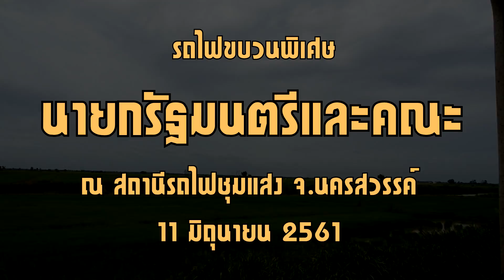รถเร็ว 112 แล่นผ่านรถไฟขบวนพิเศษนายกรัฐมนตรี ที่สถานีชุมแสง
ขบวนรถเร็วที่ 112 เด่นชัย - กรุงเทพ เข้าสู่สถานีชุมแสง แล่นผ่านรถไฟขบวนพิเศษ ชุมแสง - นครสวรรค์ ที่เตรียมรอรับนายกรัฐมนตรีและคณะที่จะเดินทางมาตรวจงานโครงการรถไฟทางคู่ช่วงลพบุรี - ปากน้ำโพ ที่สถานีรถไฟนครสวรรคฺ์

THAIRAIL
11 มิถุนายน 2561